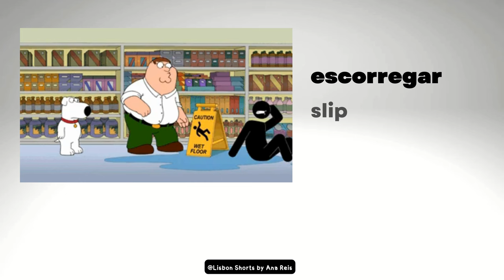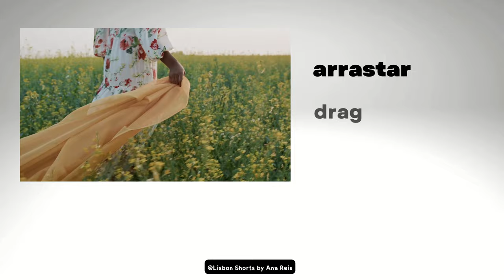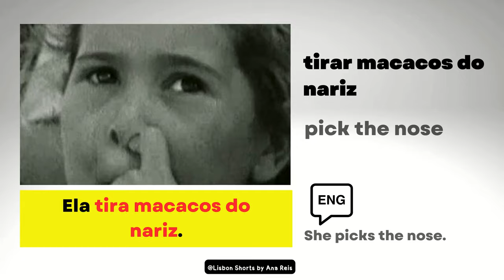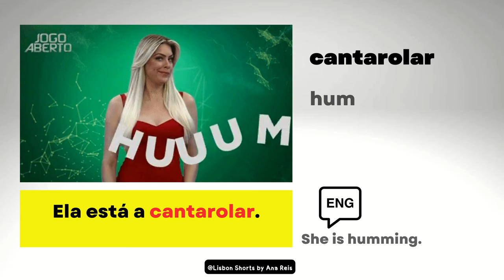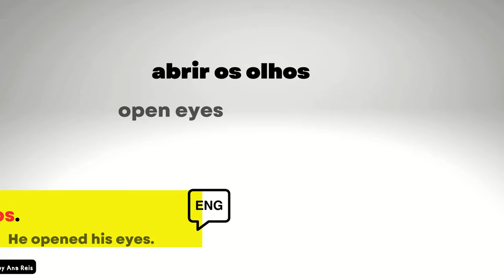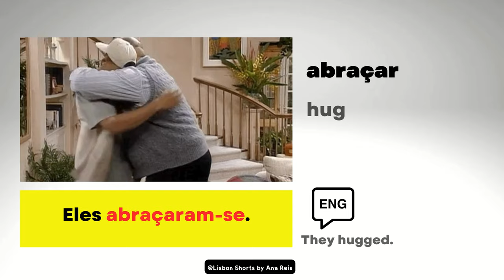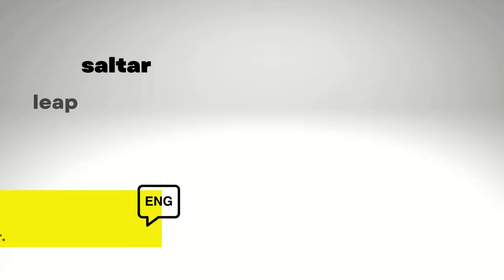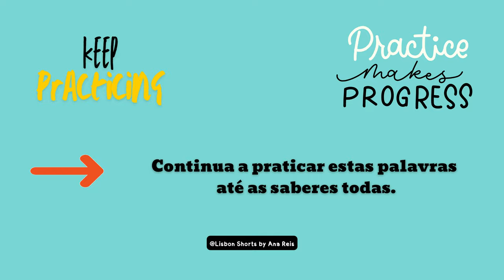Body Movements Vocabulary and phrases in Portuguese from Portugal! 💪🔥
This video is about learning body movements vocabulary in Portuguese from Portugal.
 If you are a Portuguese Learner as a second language, look at this video and have fun!